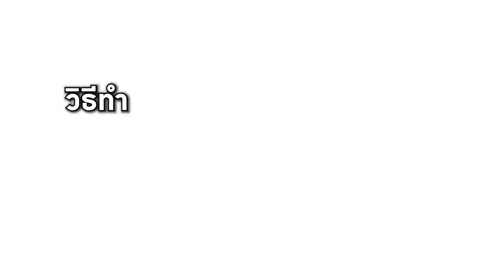อาจารย์ยิ่งศักดิ์ มีเทคนิคการทำ คุกกี้ไข่ดาว จากแป้ง TFM มาฝาก | ยิ่งสุขสโมสร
▲Line @yingsakfood